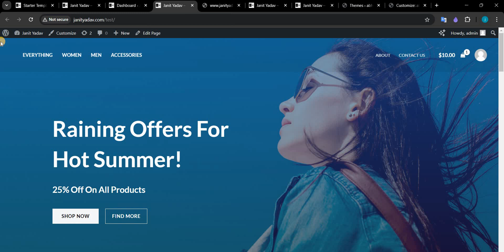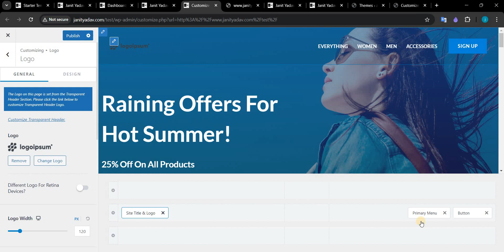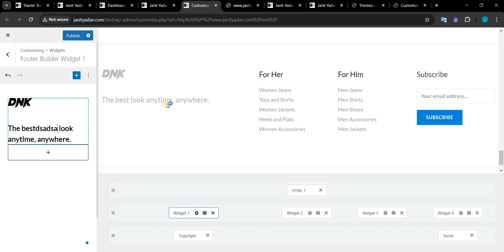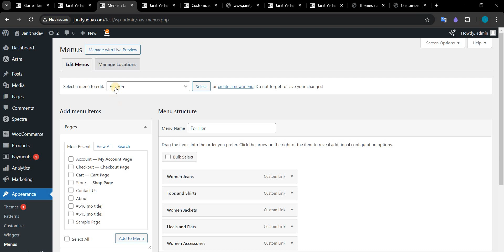How to Customize Astra Theme Header and Footer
Welcome to our comprehensive tutorial on customizing the header and footer of the Astra theme for WordPress! In this step-by-step guide, you'll learn the ins and outs of personalizing the Astra theme's header and footer sections to make your website stand out. Whether you're a beginner or an experienced WordPress user, we've got you covered with easy-to-follow instructions and useful tips.

Follow along, and by the end of this tutorial, you'll have a fully customized Astra theme header and footer that aligns perfectly with your website's unique style and branding.

✅ FOLLOWS US-